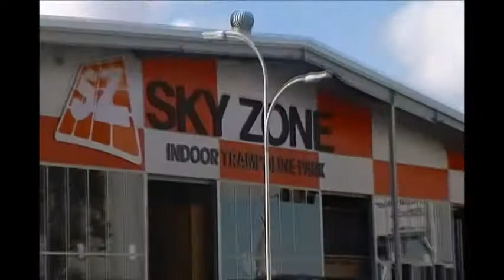SKY ZONE | SYDNEY, AUSTRALIA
We had so much fun and completely exhausted ourselves after an hour of jumping!

~~**Our first trip to Australia! We were there from Jan 15 to Jan 25, 2015. We visited Melbourne and Sydney.**~~

Featuring:
Me- Yuki
My husband- Andrew

Use this when you sign up to get $20 USD off your first stay!